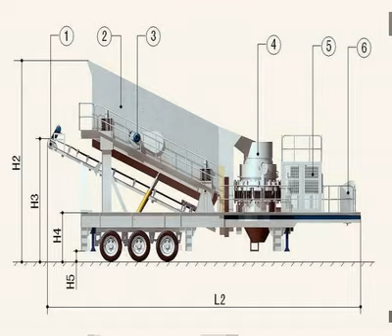small hammer mill manufacturers bangalore